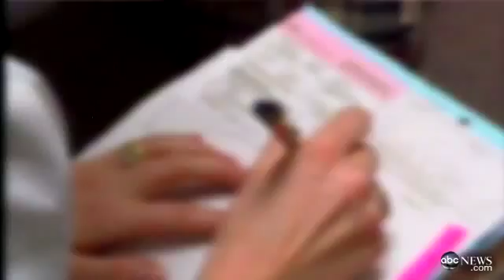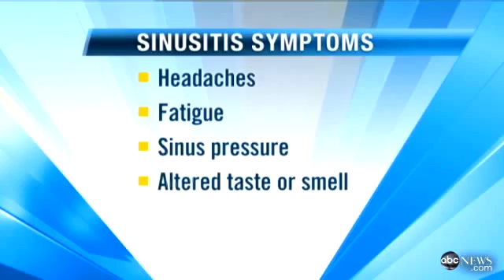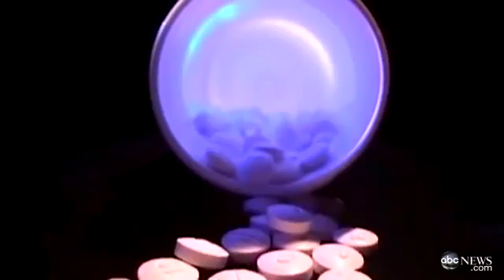Sinusitis Cold & Allergy Symptoms How to tell if you have Allergic Sinusitis or Just a Cold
Learn how to tell if you have an allergy, cold, or sinusitis and what to do about it. There is more information and a chart